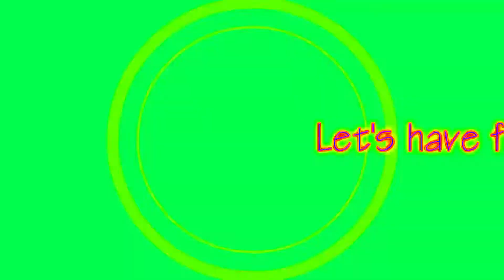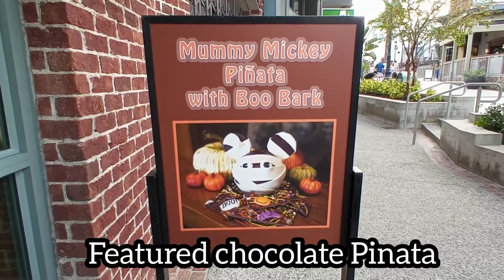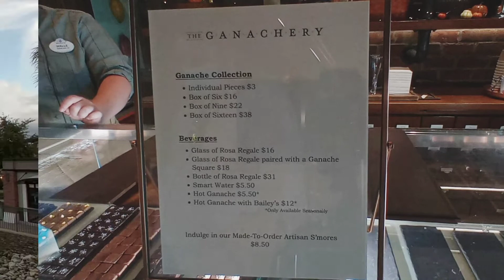Fall Desserts Hunt at Disney Springs 2021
In today's Vlog, we start our Fall Dessert Hunt at Disney Springs.
We check out 3 bakeries to see what Fall desserts they have available.

Fall dessert Hunt at Disney Springs